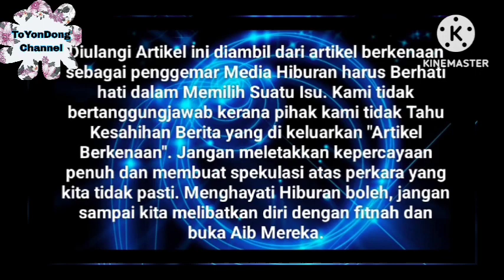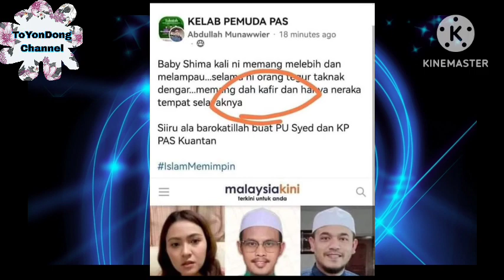Wow Viral‼️Tak Sangka Individu PAS Ini "Kafirkan" Baby Shima layak ke n3rak*⁉️😱 Ini komen Bby Shima